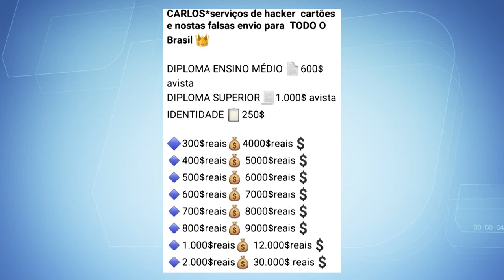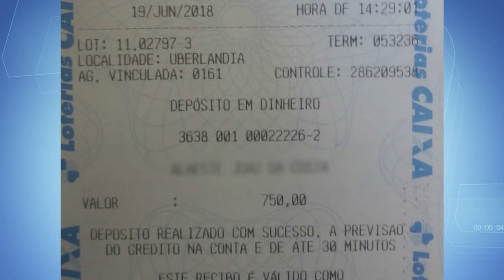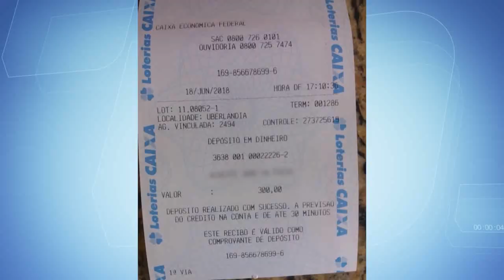BALANÇO GERAL - Morador de Uberlândia cai em golpe